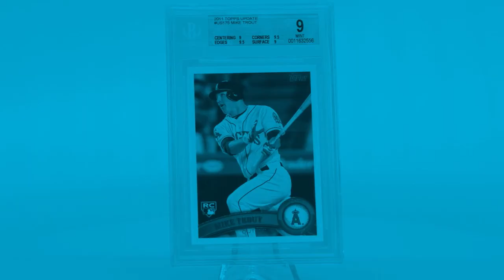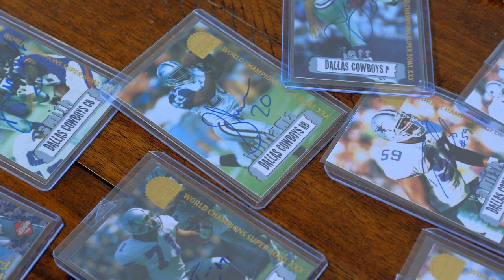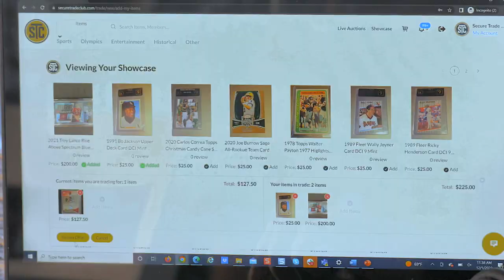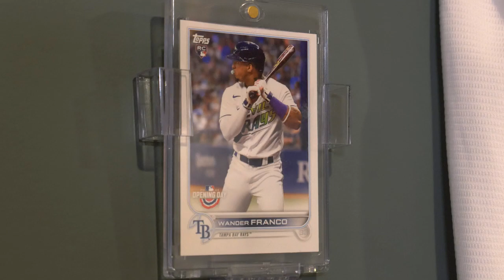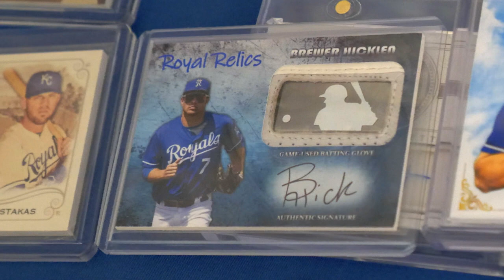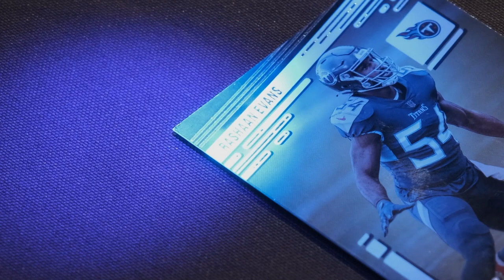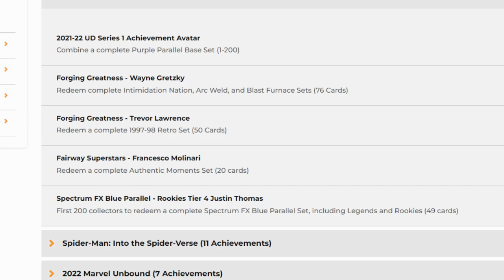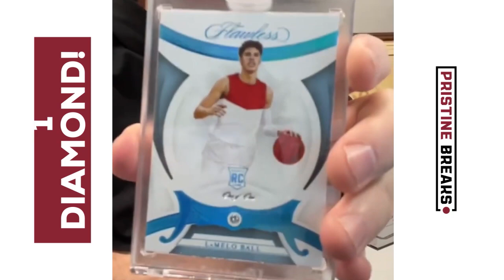The Card Life: Hobby Innovation | Sports Card Show Vlog | The Card Life S2 E7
This month on The Card Life is all about innovation across the sports card hobby.

We start on the east coast of Florida, where a father and son who have been innovating in the hobby since the 1990's, have launched a new website that aims to bring back the glory days of trading cards.

A former Ball State basketball player tells how he was inspired to create a new way to display cards, a collector shares how he has collaborated with athletes to create custom cards, we look at Upper Deck's e-Pack site, learn how CSG uses technology in grading & see how an Indiana man created an NFT that has united a community of card collectors.